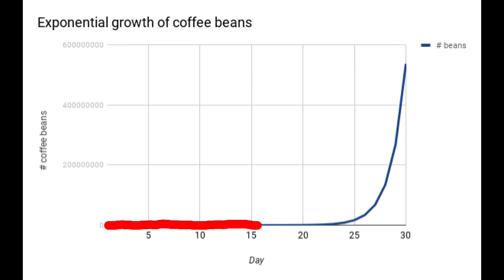Exponential Growth of Coffee, not COVID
We’ve been hearing about exponential growth a lot lately because of coronavirus. I made this video of a silly scenario to help me conceptualize exponential growth by using coffee beans.

(I also have a reference to Fiona Apple somewhere in there.)

Main assumptions:
1 coffee bean weighs 0.1 g
1 espresso contains 18 g of coffee
The U.S population is 327M people
The world population is 7.8B people